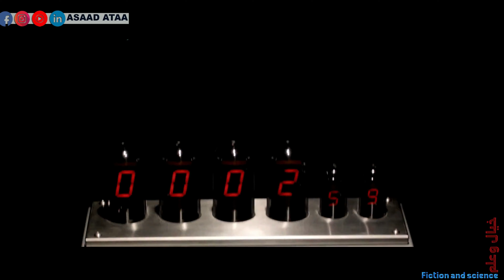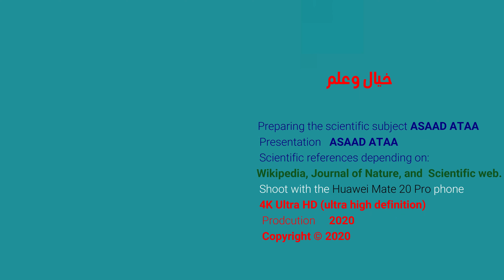خيال وعلم -37- الوحوش العملاقه Godzilla vs. Kong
نرحب بكم في حلقة جديدة من برنامج أفضل الـ100 فلم خيال علمي وتعلمي في تاريخ السينما العالمية ، برنامج خيال وعلم يحاكي بصورة مبسطة الخيال العلمي مع النقاش العلمي والتطرق الى الابحاث والحقيقة العلمية لكل فلم بصورة شيقة وممتعه.

شكرا لكم

ASAAD ATAA

حلقة اليوم عن:-
غودزيلا ضد كونغ هو فيلم خيال علمي وفنتازيا أمريكي قادم، يجمع الكائنين الأسطوريين غودزيلا وكينغ كونغ في فيلم واحد، وهو من إخراج آدم وينغارد. الفيلم هو تَتِمَّة لفيلم غودزيلا: ملك الوحوش وفيلم كونغ: جزيرة الجمجمة.